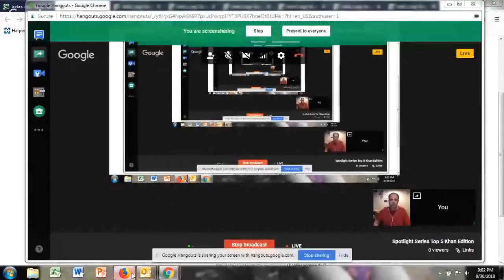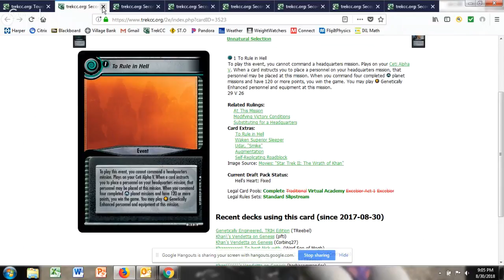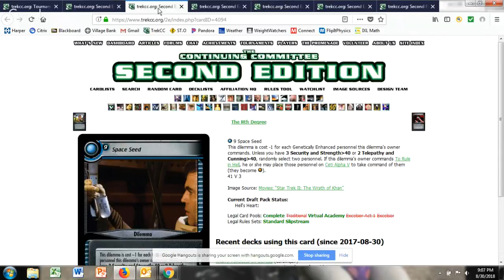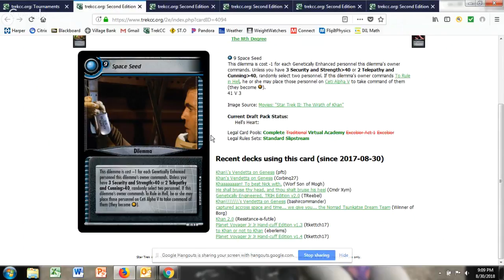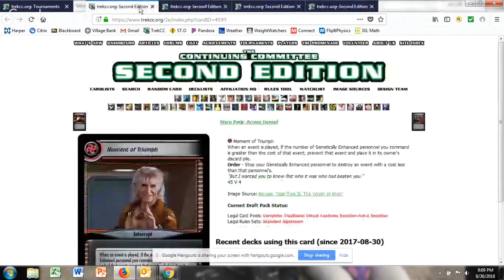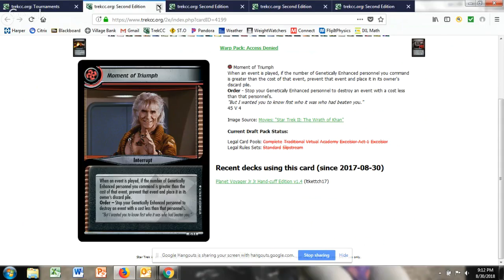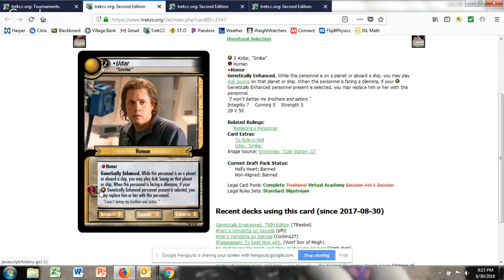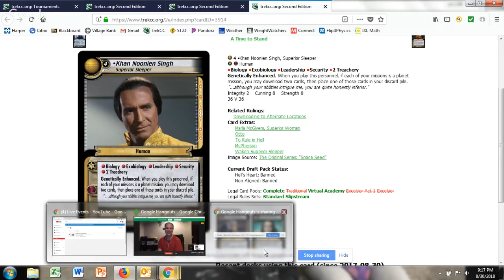Spotlight Series Top 5 Khan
The Continuing Committee (established 2007) is the official source for the continuation of the Star Trek Customizable Card Game (First Edition, Second Edition, and Tribbles), including regular expansion releases, deck builders, global organized play, online play, and much more. Expand your power in the universe!